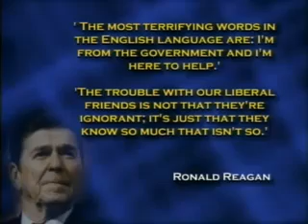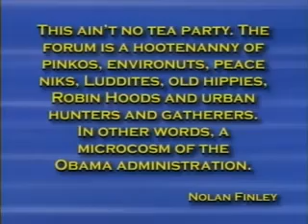Jack Van Impe Presents #1027 (2010-07-03) [1/3]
This weeks Headlines:
Newsweek magazine: We are all socialists now...
Newt Gingrich's new book: To Save America...
The future of Capitalism...